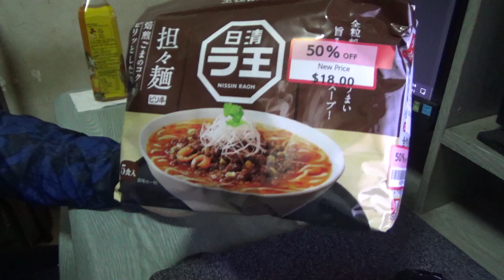激安特價 part8